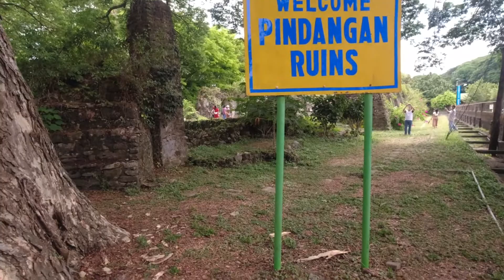Pindangan Ruins at San Fernado, La Union || Carmelite Monastery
A channel featuring anything that I can capture through my shutter.

Pindangan Ruins at San Fernado La Union, Carmelite Monastery, Pindangan Ruins, Where to go in San Fernando La Union, San Fernando La Union, Monastery in La Union, Visit La Union

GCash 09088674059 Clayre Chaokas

Ambassador
Achievers(Mone Channels)